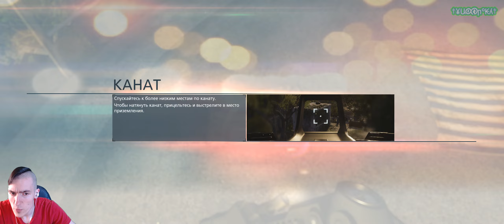Battlefield Hardline[Ветеран] - Эп. 3: Корм для аллигаторов - Покормили крокодильчиков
Прохождение Battlefield Hardline. "БатяФилд Тяжёлая линия" не имеет никакой связи с крупномасштабными боевыми действиями как другие части и здесь нам предстоит абдрыстовывать злодеев и преступников в Маями играя за Кандидоза, неподкупного и отважного полицейского, у которого в запасе был всегда десяток запасных наручников и замечательная харизма и сила убеждения всех сдаваться...